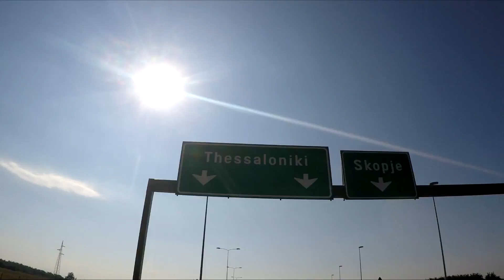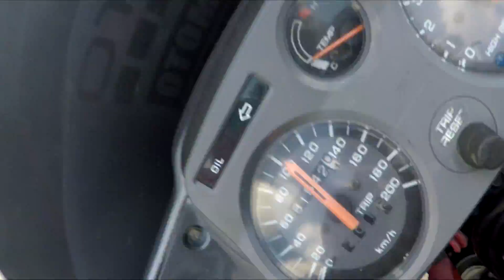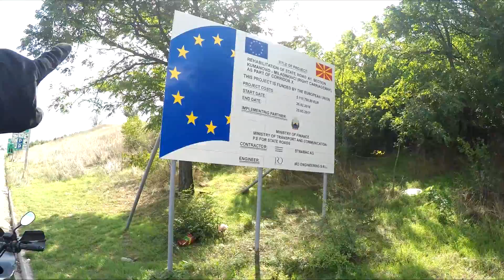Početak moto AVANTURE!!! Dan 1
Muzika: Rock Angel - Joakim Karud

Početak moto avanture!!! Prvi dan mog puta, 600km... Srbija, Makedonija i Grčka :)